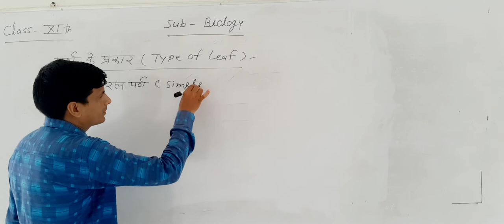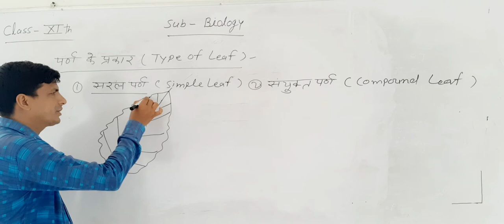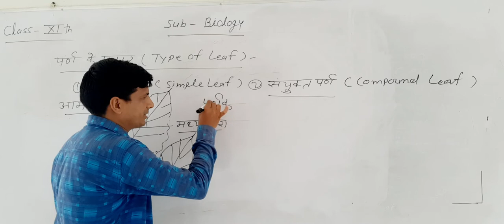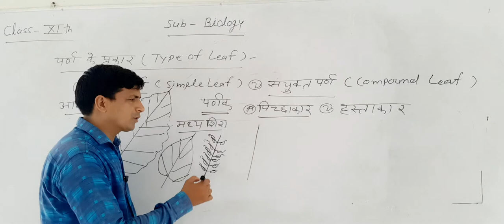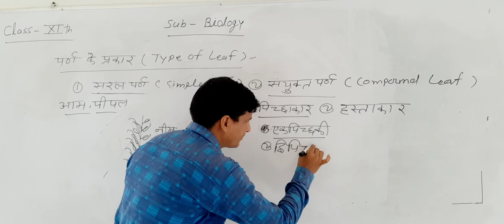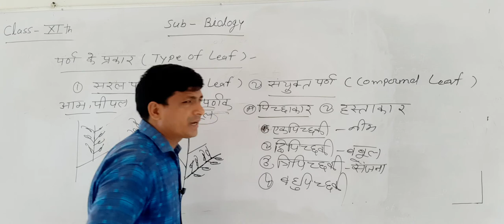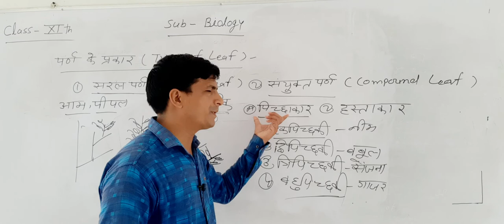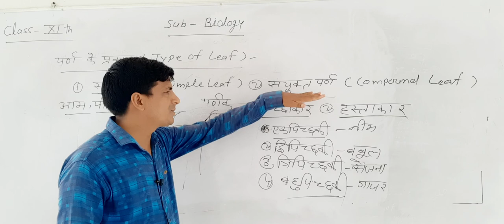Type of leaf 11th bio